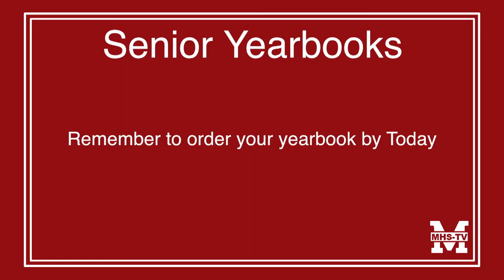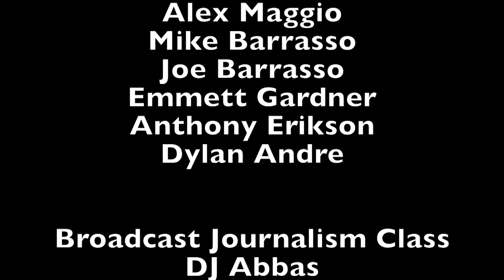Morning Announcements 11/30/18